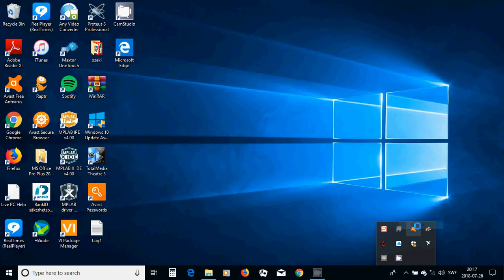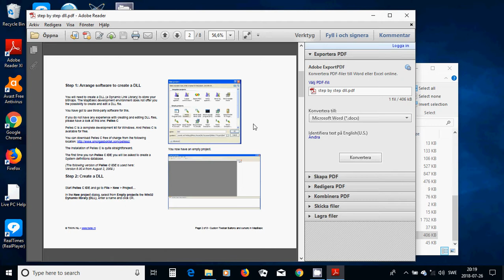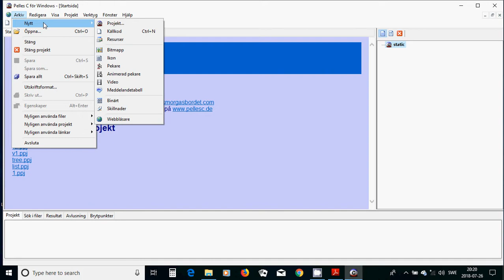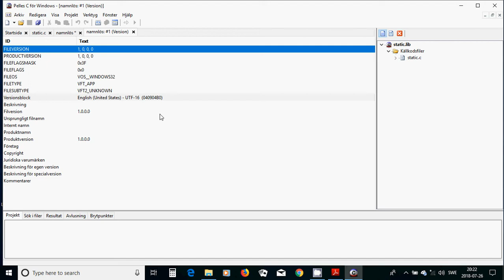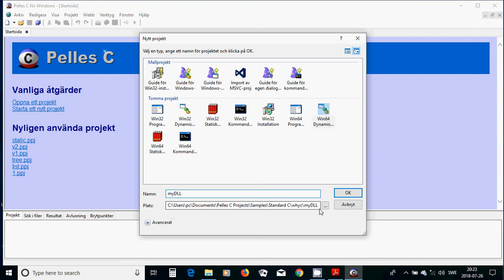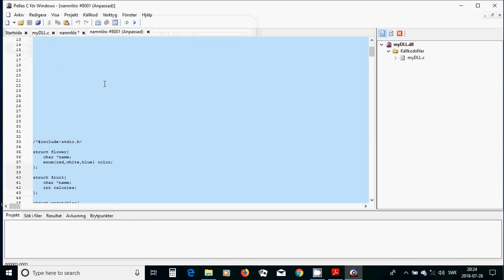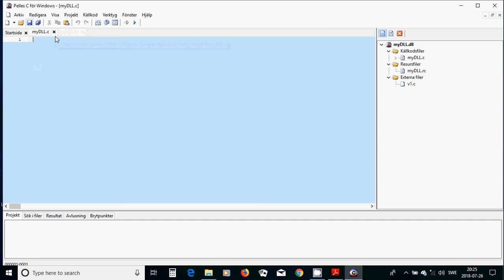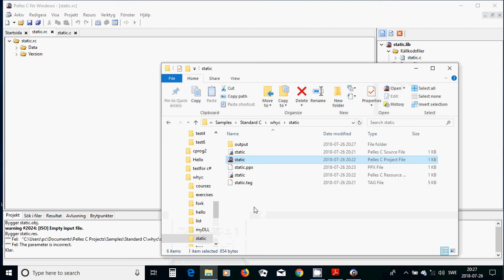31 C Programming lib dll